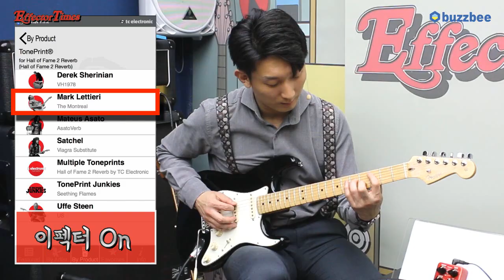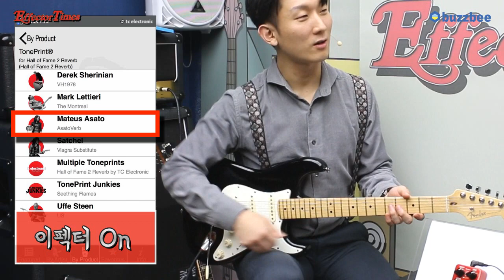TC Electronic 이펙터 Hall of Fame Reverb 2 2편